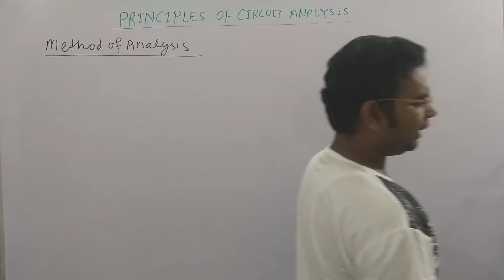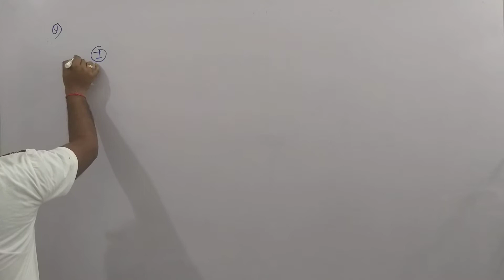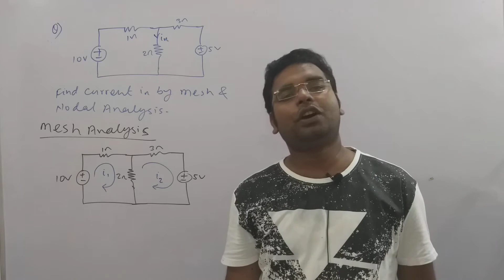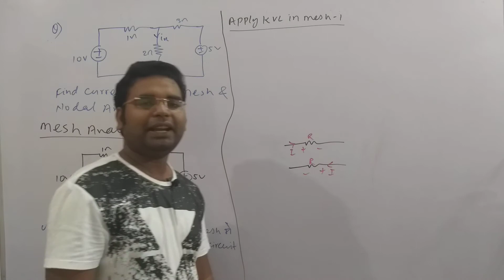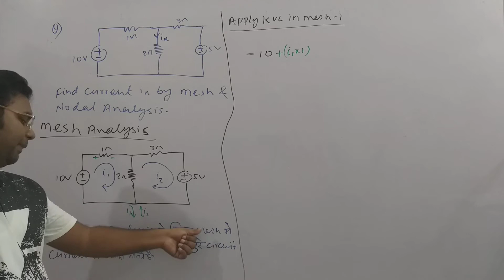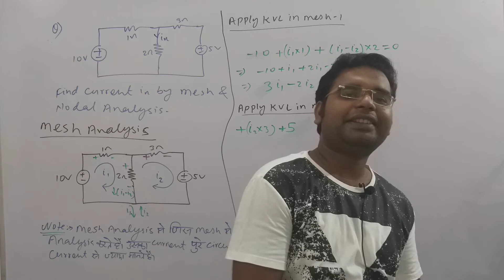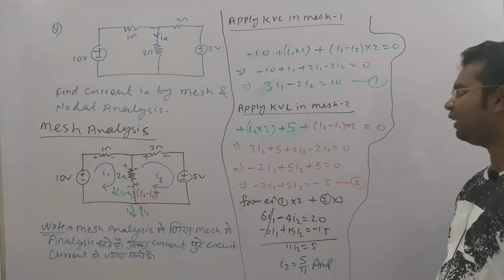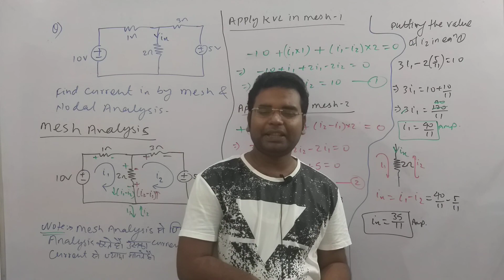SSC JE &PSUS||EE & EC||Nodal & Mesh Analysis Part1||new batch online-28 oct/offline-3 nov/7050403084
To learn full subject and any other subject of ELECTRICAL Engineering download our BASE TECHNICAL ACADEM app from play store and join course